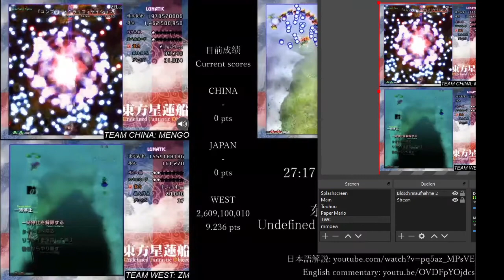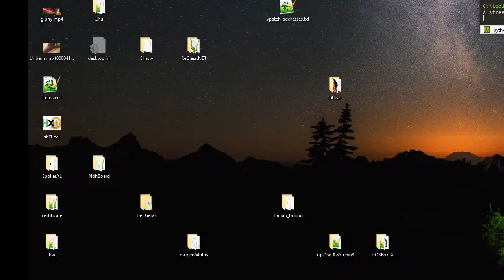Touhou World Cup 2020 Round 16 - UFO Scoring (Ｋ・Ｇ vs. Mengo vs. ZM) - Live Commentary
Touhou World Cup 2020 Match 16
Game: Undefined Fantastic Object
Category: Scoring

Players:

Japan: Ｋ・Ｇ
China: Mengo
West: ZM

Commentators:

TSG
32th System
Gray Person
ZPS